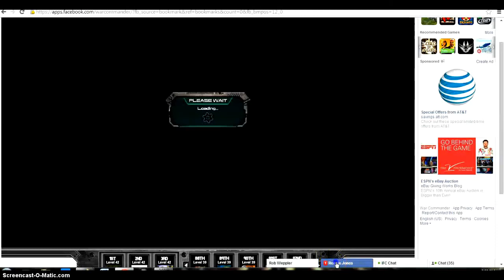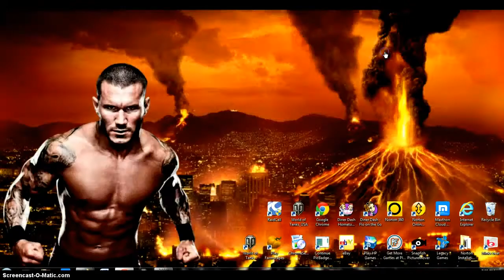War Commander Battle DaRocky Vs a Noob Cheater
DaRocky Vs a Noob Cheater.